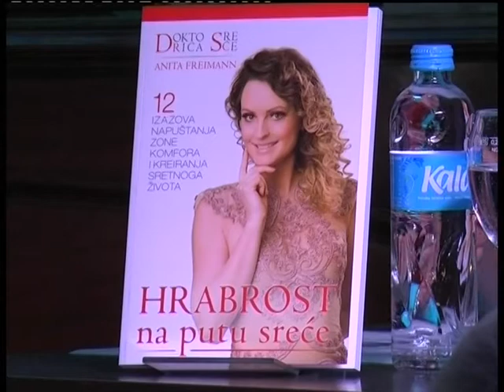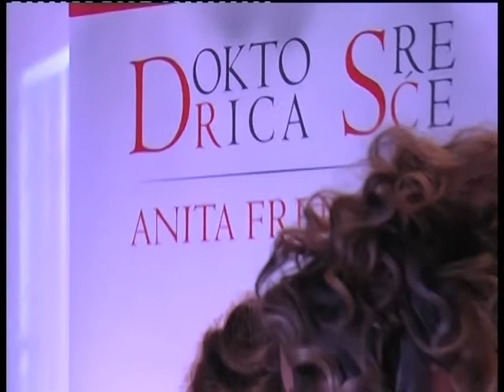TV KOKTEL 23.03.2017.